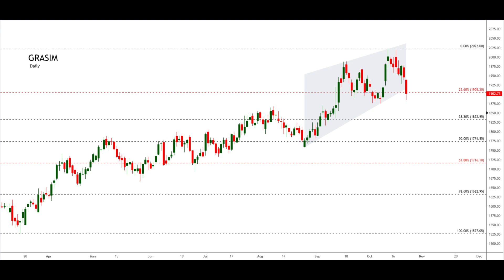Kedia Advisory Grasim Outlook 23102023